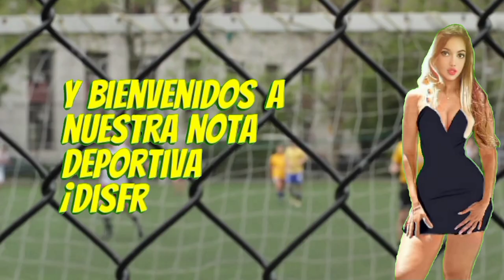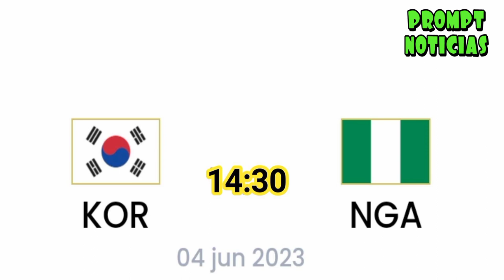La selección de Israel sorprendió al mundo al eliminar a Brasil del mundial sub 20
¡Impresionante! ¡No lo van a creer! Resulta que Israel le ganó a Brasil y lo eliminó del Mundial Sub 20. Los israelíes jugaron un partidazo y remontaron dos veces el marcador para vencer por 3-2 en el alargue. Israel falló dos penales, pero no se desanimó y marcó el gol de la gloria con una genialidad de Dor Turgeman. Brasil se quedó con las manos vacías y se fue del torneo con las manos en la cabeza. Israel se metió en las semifinales y ahora espera al ganador de Uruguay y Estados Unidos. ¿Qué tal? ¿Qué les parece este chisme? ¿Creen que Israel puede seguir sorprendiendo y llegar a la final? Comenta y comparte este chisme con tus amigos. Y no te pierdas los próximos partidos del Mundial Sub 20.

¡Apoyen el canal por favor!

Este video tiene subtítulos en español.

This video has subtitles in english.

Este vídeo tem legendas em português.

Aka videox Aymara markan subtítulos ukaniwa.

Это видео имеет субтитры на русском языке.

Cette vidéo a des sous-titres en français.

Dieses Video hat Untertitel auf Deutsch.

该视频中有中文字幕。

هذا الفيديو لديه ترجمات باللغة العربية.

Questo video ha sottotitoli in italiano.

このビデオには日本語に字幕があります。

এই ভিডিওতে বাংলাটিতে সাবটাইটেল রয়েছে।

Hierdie video het Afrikaanse onderskrifte.

이 영상에는 한국어 자막이 있습니다.

Ang video na ito ay may Filipino subtitles.

Video ini mempunyai sarikata Bahasa Melayu.

इस वीडियो में हिंदी सबटाइटल ्स हैं।

Bu videonun Türkçe altyazısı vardır.

La traducción de este video fue hecha por Google translate, en caso de que se encuentren algunos errores.